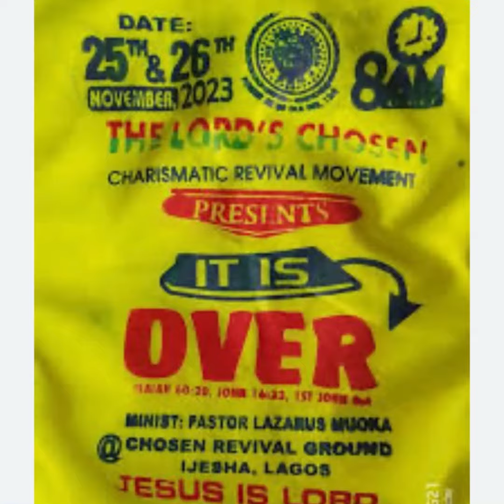Am a chosen Naira bet who are you#fypviral